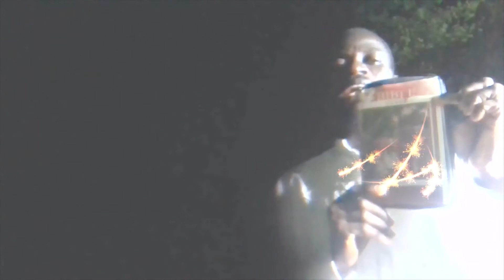TWI BIBLE READING | MATEO CHAPTER 20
The word of God; the Bible is the manual of life. It is a light and a sure lamp on the path of life for all those who judiciously follow it.  It is given to all mankind. God has so graciously given the Bible as His love letter to His lovers (humans). It is a sign of His unfathomable love.
This video is a Bible reading in Twi, thoroughly read with a few comments after the reading of the chapter.  This particular video is based on Matthew chapter 20.
It is for those who desire to listen to the thorough and original reading of the Bible. Particularly the book of Matthew, so that they can live their lives accordingly. Heralds of Hidden Truth Wishes you a happy listening in the Lord.
The video thumbnail is by the courtesy of UNSPLASH free images. Wordpress.com
Thanks.